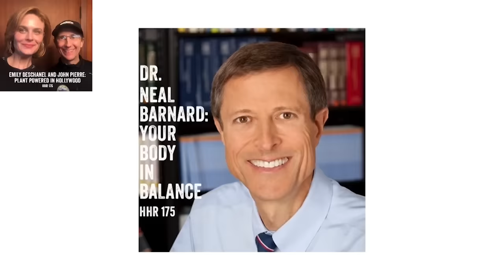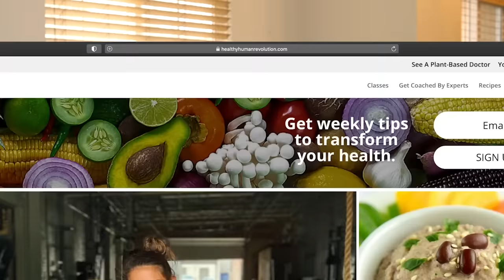We Believe in Building a Community for Women over 40 | Plant Chics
Dr. Laurie Marbas spoke with Plant Chics on the importance of healthy lifestyle and the community they are creating to help women reach their healthiest goals.